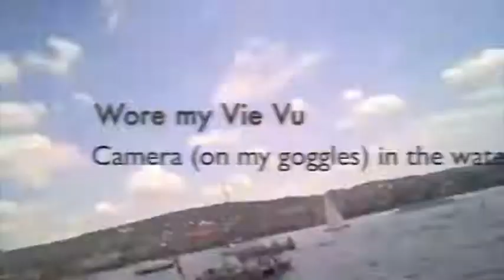The Lake Zurich Swim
Zurich, a city that I decided to visit on a whim, turned out to be one of the most incredible cities I visited during my 10-country trip through Europe.  Here's why.